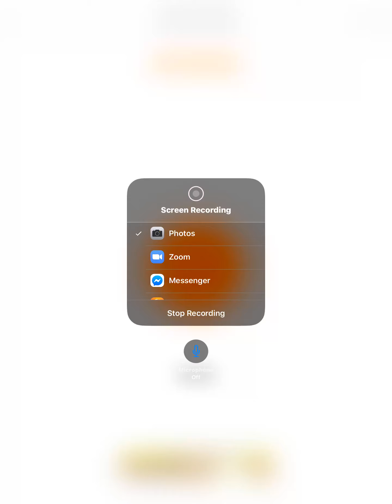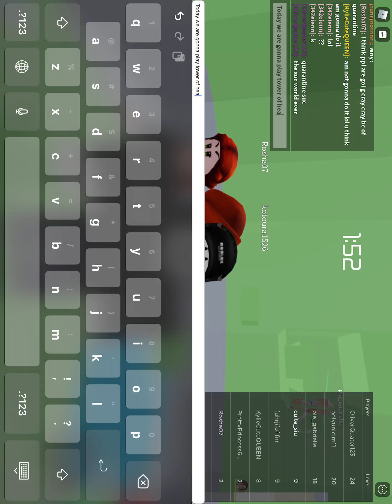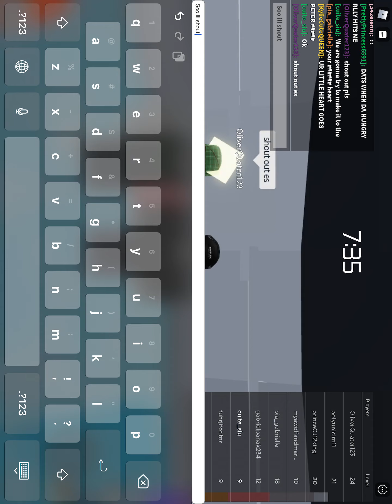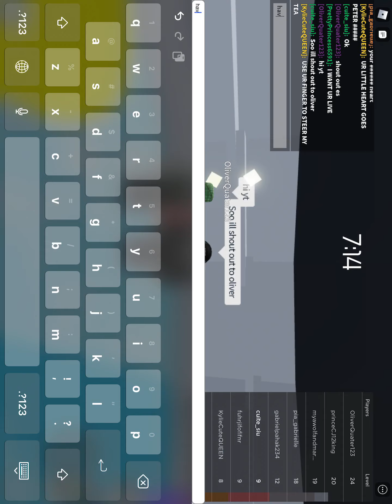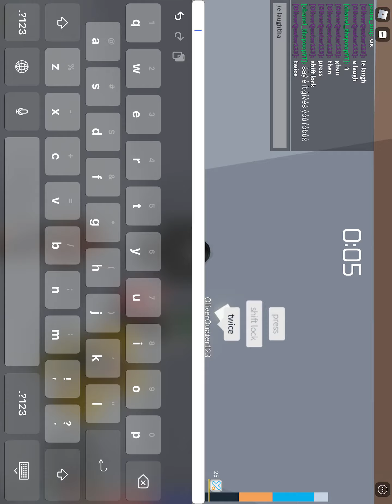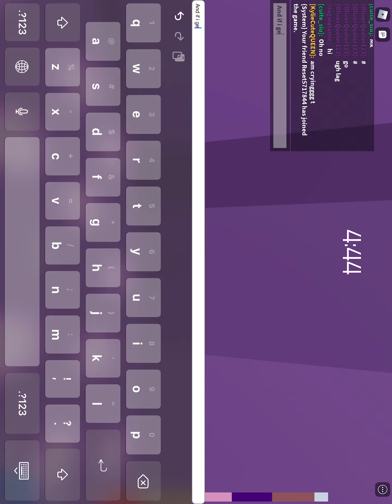Playing tower of hell